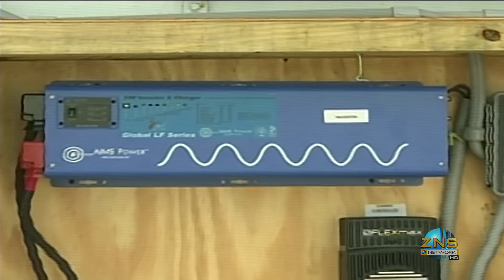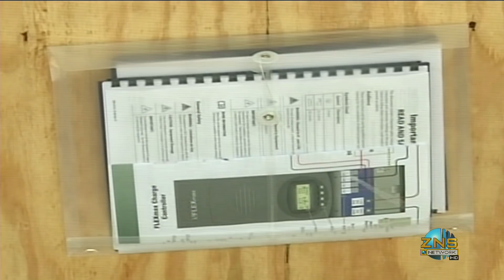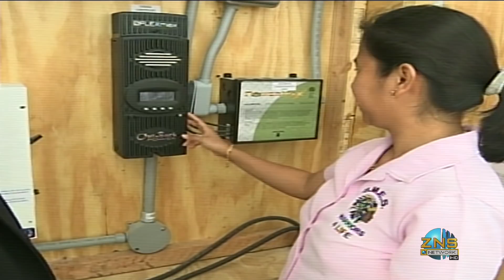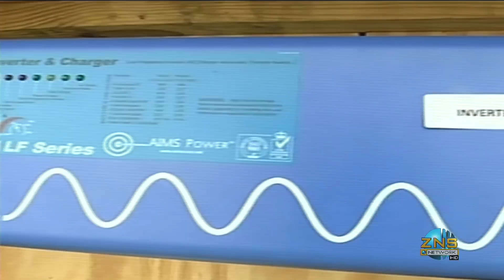Freeport The Bahamas Tonight 02/13/22018 Pt. 1